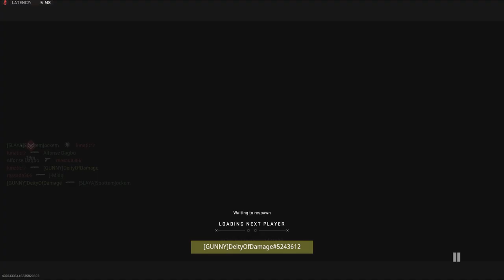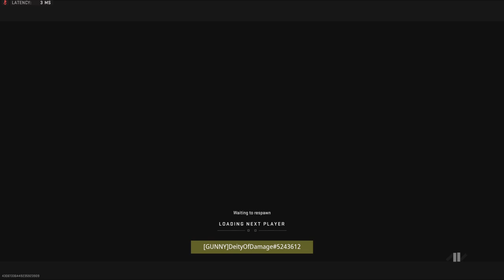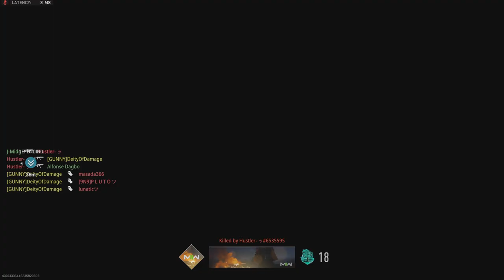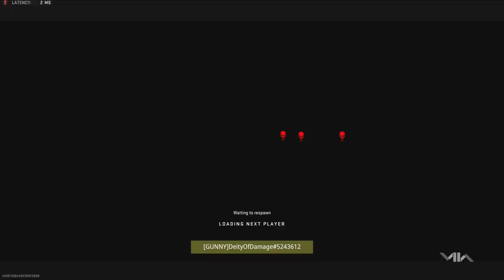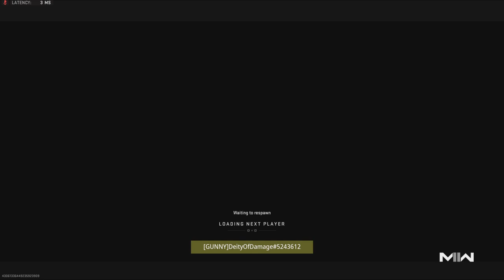It happened AGAIN?!?! - CoD MW2 Ranked Gameplay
Glitched gameplay returns for the Deity and the crew.